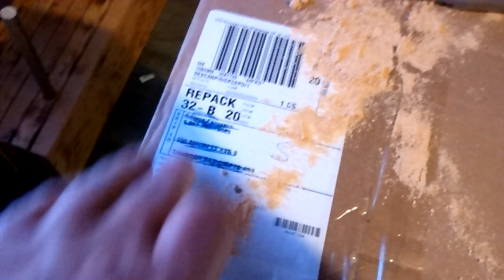ty terry brown haunted box drop at door update